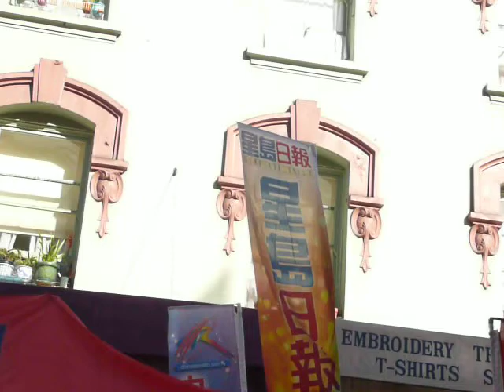SF: CHINATOWN NEW YEAR 2015.077